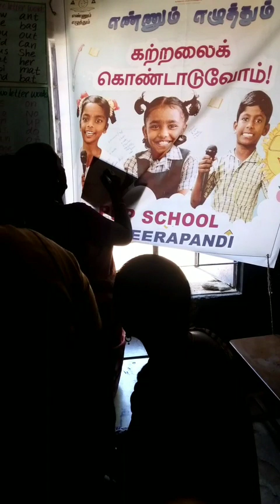🙏நா இன்னைக்கு ஸ்கூல்ல கத்துக்கிட்ட பாடம் உங்களுக்கும் பயன் உள்ளத இருக்கும் 🙏 motivation video tamil